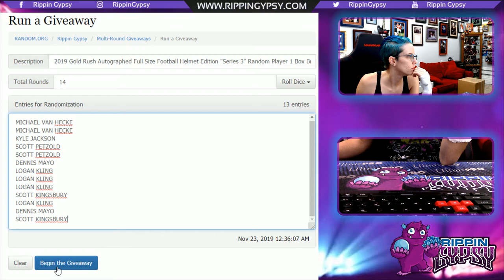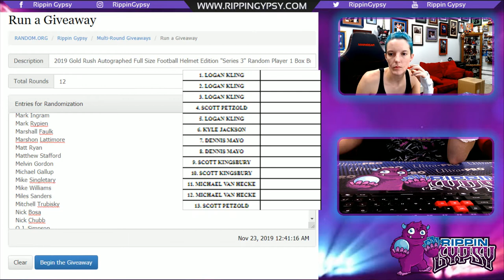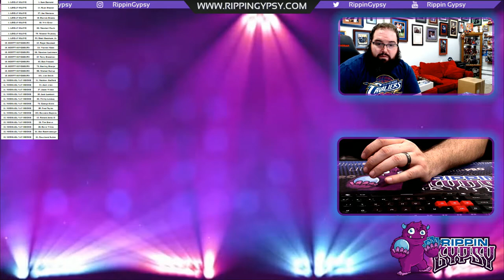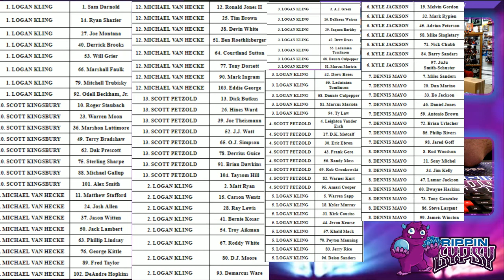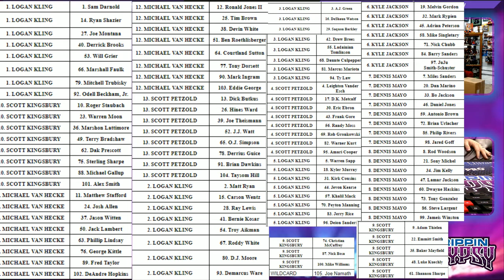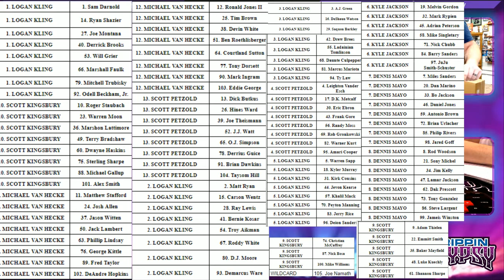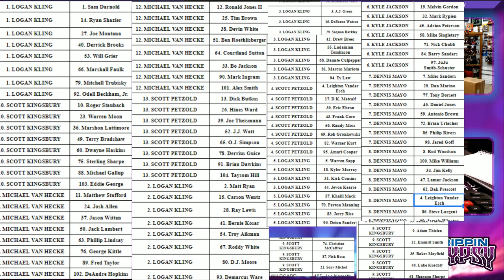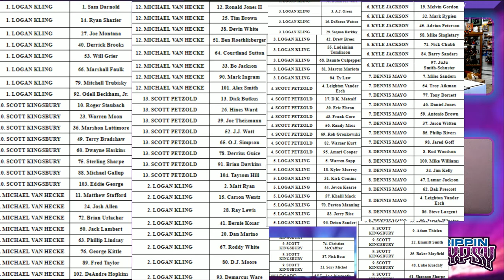2019 Gold Rush Autographed Full Size FB Helmet Edition "Series 3" Random Player 1 Box Break #19-324